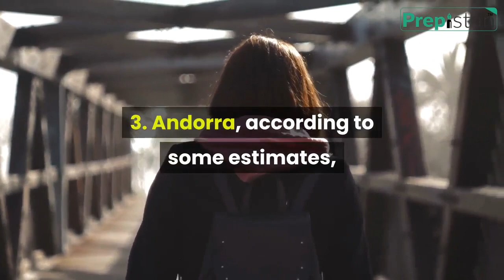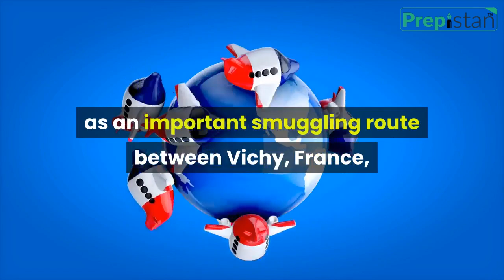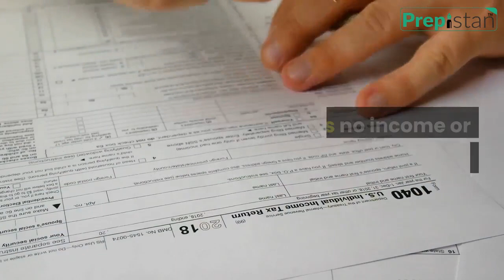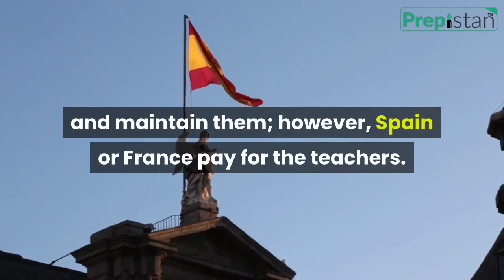Interesting Facts About Andorra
Andorra is a small principality located in the high mountains of the Pyrenees in southwestern Europe. The nation is a tourist hot spot. Let’s learn more about Andorra with some fascinating facts!